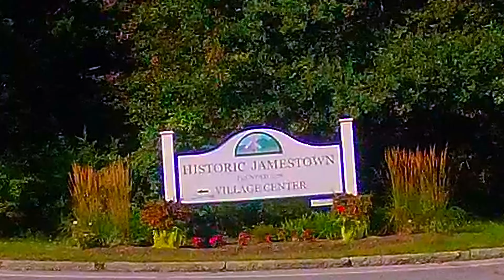Newport, RI. More Than Just Mansions. FULL VERSION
Road-trip through Newport, RI, which has a lot more to offer than those famous mansions... but yeah, mansions.  Great shorelines.  Fun main strip.  Historic downtown and cemeteries.  Marinas.  Video starts with six minutes of early-morning travel, then straight into town.  Brief visit to Jamestown, RI as well, a hidden gem.

The SHORT version will be out soon and will have none of the highway footage.  CHAPTER time codes listed down below.  Switch your YT settings to HD or higher for best results.

* Regrets this one took so long.  Footage from three different Newport trips was used, and some technical snafus emerged along the way.  Thank you for your patience.  I tried to make this one worth the wait.

CHAPTERS:
00:00  INTRO leaving Chepachet Village, RI just after dawn
02:00  Highway travel, still early morning
05:30  Jamestown Bridge, early morning
06:10  Newport Bridge, early morning
08:45  Newport, RI, The Main Strip--America's Cup Avenue
11:10  King's Park/marina
12:45  Fort Adams State Park/marina
15:30  Eisenhower House
17:40  Ocean Avenue/shoreline/Portuguese Discovery Monument
22:05  THE MANSIONS
28:55  Ocean Avenue--from opposite direction (it's a different experience)
33:55  Downtown & Historical District
42:45  Marina into Goat Island
45:45  Newport Bridge, bright afternoon
47:20  Jamestown RI, more shoreline
50:25  Jamestown Bridge & Plum Beach Lighthouse
51:15  OUTRO brief highway footage